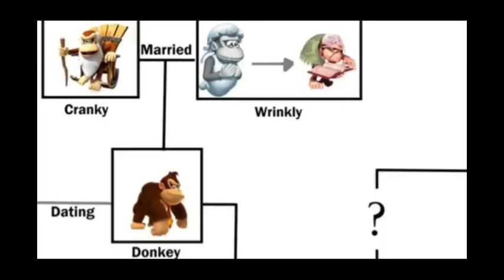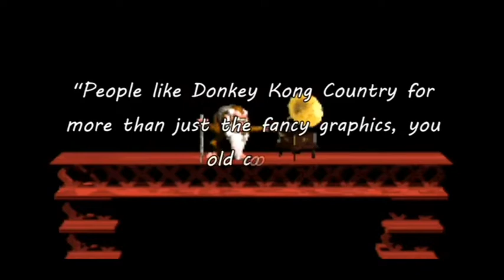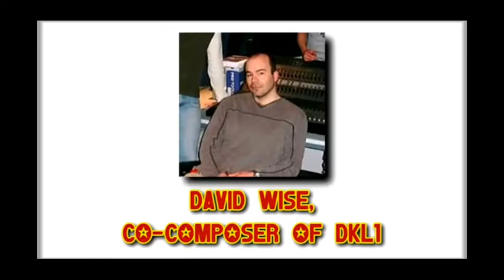2 More Of My Favorite Donkey Kong Land Series Reviews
Yes, there are more reviews of the Donkey Kong Land series I like besides the ones from ImplantGames!

0:00 Donkey Kong Land - The Restricted Anomaly (The Geek Critique)
4:09 EPG Review: Donkey Kong Land Trilogy (ExoParadigmGamer)